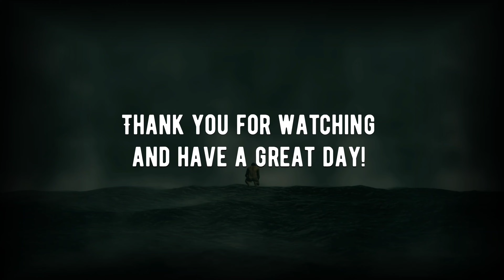Gameplay - Elden Ring - Part 41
Get ready to enter a world of darkness and magic in Elden Ring, the highly-anticipated action role-playing game from FromSoftware and Bandai Namco Entertainment. In this video, we bring you an exclusive look at the gameplay of Elden Ring, showcasing its stunning graphics, intense combat, and immersive world.

As you take on the role of a chosen undead, you must navigate a perilous landscape filled with fearsome creatures and treacherous terrain. Armed with a variety of weapons, magic spells, and powerful abilities, you must fight your way through hordes of enemies to uncover the secrets of the Elden Ring.

From the sprawling open-world environments to the intricate level design, every aspect of Elden Ring has been crafted with meticulous attention to detail. You'll encounter a wide range of enemies, each with their own unique strengths and weaknesses, and must carefully plan your attacks to emerge victorious.

Whether you're a longtime fan of FromSoftware's previous games or a newcomer to the world of action RPGs, Elden Ring promises to deliver an unforgettable experience. So grab your sword, ready your spells, and prepare to embark on an epic adventure unlike any other in Elden Ring.

In this gameplay videos, we showcase some of the key features that make Elden Ring such an exciting and immersive game. You'll get to see how the game's combat system has evolved from previous FromSoftware games, with a greater emphasis on player mobility and strategic use of weapons and magic.

The open-world design of Elden Ring allows for a greater sense of exploration and discovery, with hidden secrets and treasures waiting to be found around every corner. You'll also encounter a diverse cast of characters, each with their own motivations and agendas, as you journey through the game's story.

But be warned, Elden Ring is not for the faint of heart. With challenging boss battles and unforgiving difficulty, this game will push you to your limits and demand your absolute best. But for those who are up to the challenge, the rewards are well worth the effort.

So, without further ado, join us as we dive into the world of Elden Ring and discover what awaits in this epic adventure. Get ready for an unforgettable journey that will test your skills, your wits, and your courage. Welcome to Elden Ring.

Throughout the video, you'll see how the game's world seamlessly blends together, with varied landscapes and environments that offer a sense of scope and scale rarely seen in RPGs. From towering castles to misty swamps, Elden Ring is a world that's as beautiful as it is dangerous.

But don't just take our word for it. You'll get to witness the game's combat firsthand, as we face off against some of the game's toughest foes. With a variety of weapons, magic spells, and abilities at your disposal, you'll need to be smart and strategic in your approach to each battle.

The video also showcases the game's character creation system, allowing you to customize your own hero to suit your playstyle. Choose from a range of classes and abilities to create a character that's truly unique.

Whether you prefer to go it alone or team up with other players, Elden Ring has something for everyone. With online multiplayer modes that allow for co-op and PvP gameplay, you can choose how you want to experience this incredible game.

So join us on this journey through the world of Elden Ring, and get ready to experience one of the most anticipated games of the year. With stunning visuals, deep gameplay mechanics, and a world that's ripe for exploration, Elden Ring is sure to be a game that you'll never forget.

Elden Ring is a game that promises to deliver an unforgettable experience, filled with stunning graphics, intense combat, and an immersive open-world environment. From the creators of Dark Souls and in collaboration with George R. R. Martin, Elden Ring combines the best of both worlds to create a game that's sure to be a hit among fans of action RPGs.

With a deep and challenging combat system, a vast and varied world to explore, and a range of classes and abilities to choose from, Elden Ring offers something for everyone. Whether you're a newcomer to the genre or a longtime fan of FromSoftware's previous games, Elden Ring is a game that you won't want to miss. Set in a dark fantasy world, Elden Ring features stunning graphics, challenging combat, and a vast open world to explore.

So if you're looking for an epic adventure filled with danger, magic, and mystery, look no further than Elden Ring. With its immersive world, challenging gameplay, and memorable characters, Elden Ring is a game that's sure to leave a lasting impression on players.